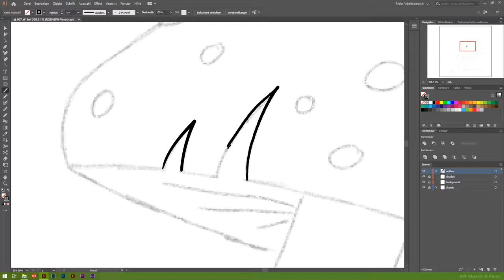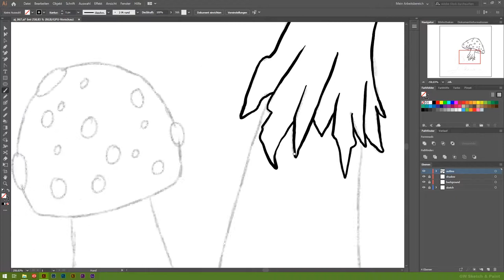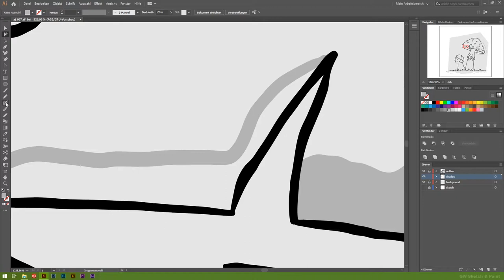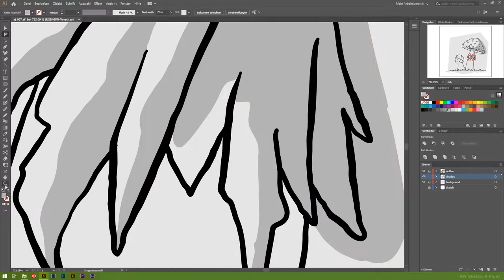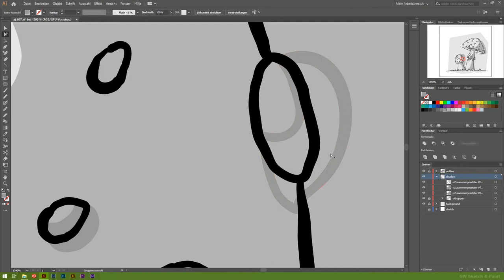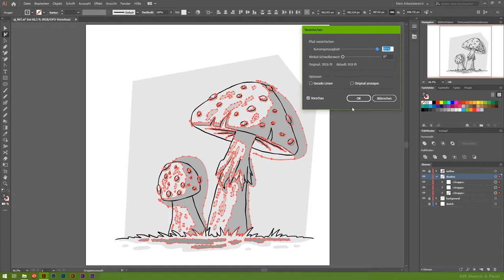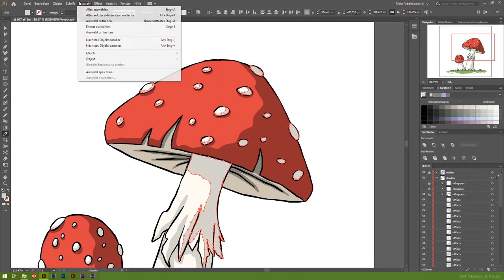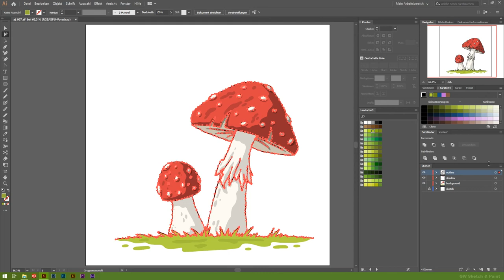Let's doodle #01: Fly agaric - created with Adobe Illustrator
Used software:
- Adobe Sketch
- Adobe Illustrator

Used hardware:
- iPad Pro
- Apple Pencil
- Wacom Cintiq 16
- Wacom Pro Pen 2